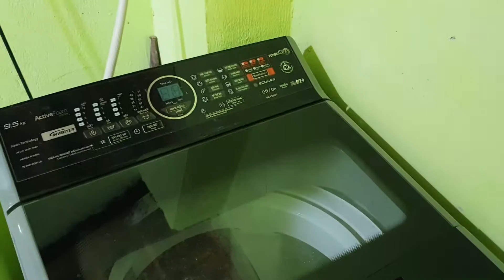Hoàn Thành Nhà Mới Cho Ba Mẹ Và Gia Đình Nhỏ || Rubihi #9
😀 Rubihi xin chào cả nhà và tất cả các bạn.
😀 Vậy là hơn 1 tháng, cuối cùng thì cũng sửa xong nhà sau cho ba mẹ và gia đình. Nhà không rộng lắm nhưng cũng đủ cho mình và gia đình ở, sinh hoạt.
Nhà ở quê thì các bạn biết rồi, không cầu kỳ và cũng không đẹp, chủ yếu có chỗ để đồ và sạch sẽ là được. Nói thật làm xong nhà mình rất vui mừng nên mình xin chia sẽ cho tất cả các cô chú,anh chị em và các bạn cùng biết. Video này chủ yếu mình đăng làm kỷ niệm chứ không phải khoe khoang hay gì cả rất mong cô chú, anh chị em cùng các bạn ủng hộ.
Rubihi chân thành cảm ơn tất cả mọi người đã luôn đồng hành, ủng hộ kênh trong suốt thời gian qua đó là động lực rất lớn cho mình theo đuổi con đường yt này. Một lần nữa mình xin kính chúc cho tất cả mọi người luôn được vui khỏe, hạnh phúc bình an và thành công trong cuộc sống. Cảm ơn rất nhiều 🌹.